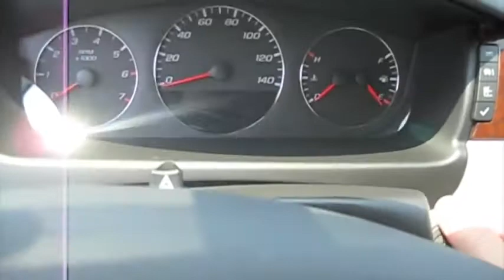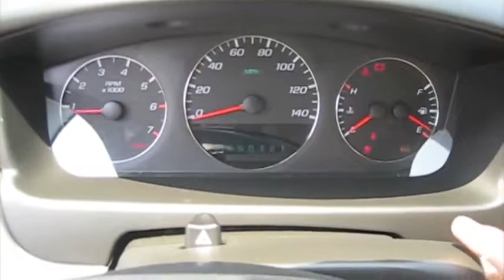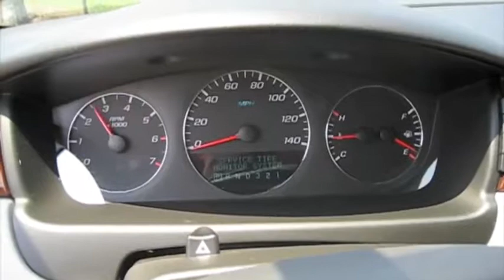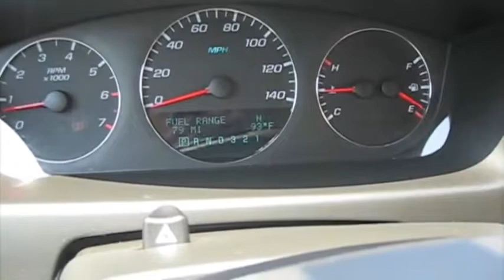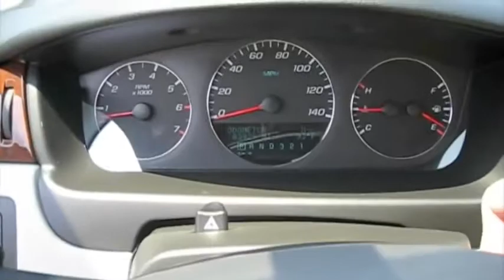2007 Chevrolet Impala LT Start Up, Engine, and In Depth Tour